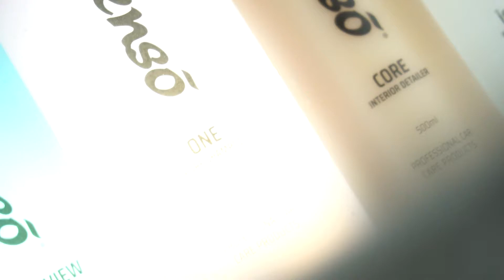Aenso Products - Variety of Car detailing products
Filmed for Aenso, we produced this video to showcase their products from Wheel cleaner to interior cleaner. We went with a completely fresh look to the video as this is what their products offer after applying, a nice clean car.